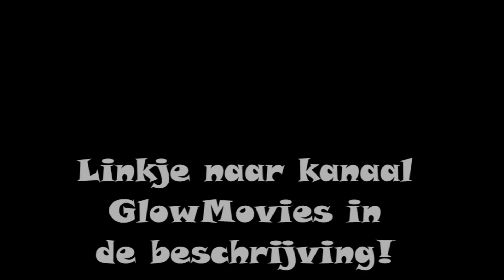CROSSBAR met GLOWMOVIES (CHALLENGE #6)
Leuk dat je kijkt naar deze 6e Challenge video in de serie "Q&A en Challenges"!

In deze video gaat Tuur de Crossbar Challenge doen tegen de jongens van kanaal GlowMovies. Wie gaat er winnen? Rik, Jesper of Tuur?

Smash dat blauw duimpje omhoog!